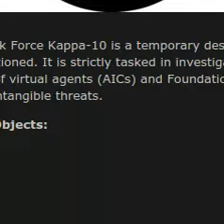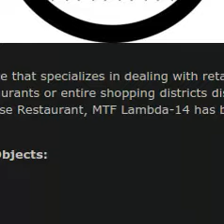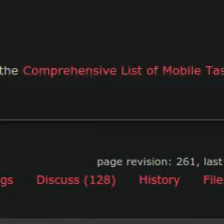MOBILE TASK FORCE